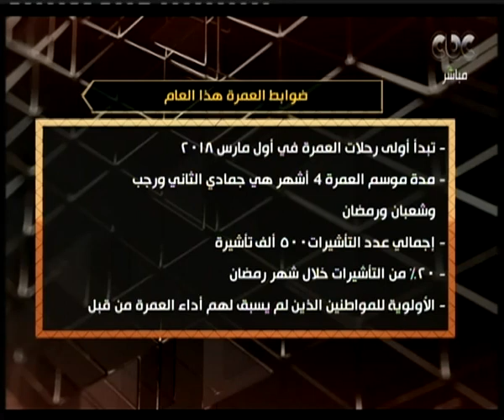هنا العاصمة | وزيرة السياحة تكشف عن سياسات الضوابط الجديدة للعمرة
هنا العاصمة | وزيرة السياحة توضح أسباب الضوابط الجديدة الخاصة بالعمرة